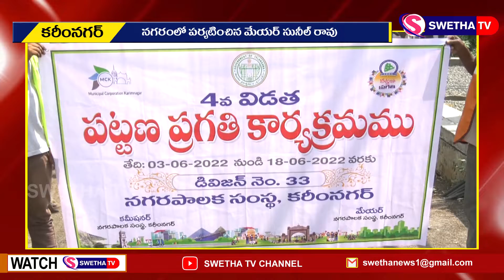కోతుల బెడదకు చెక్ ...SWETHA NEWS – 09.06.2022